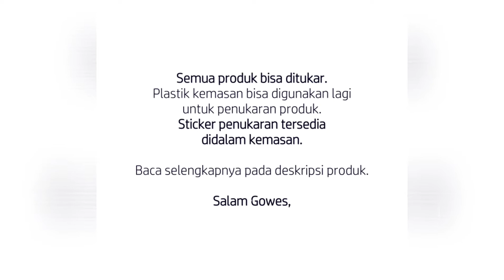Racmmer Clean White Sarung Tangan Gowes Racmmer Merk Mana Official Distributor Resmi Roadbike Lokal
Distributor Resmi Pakaian Bersepeda Professional